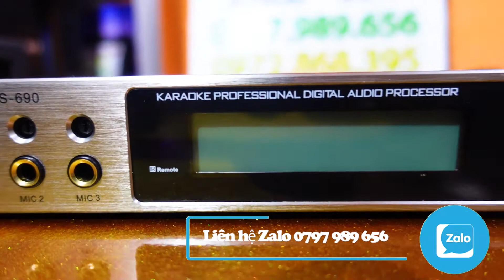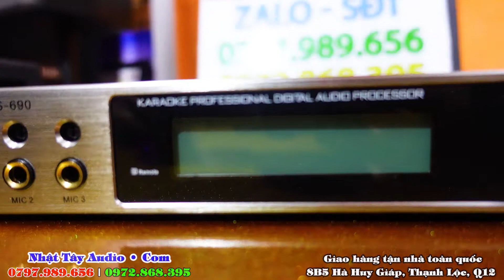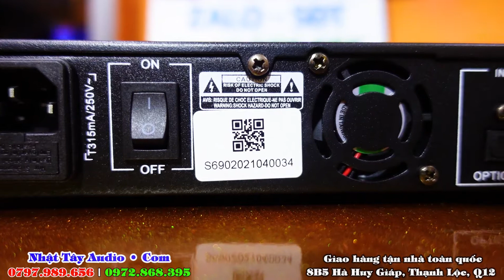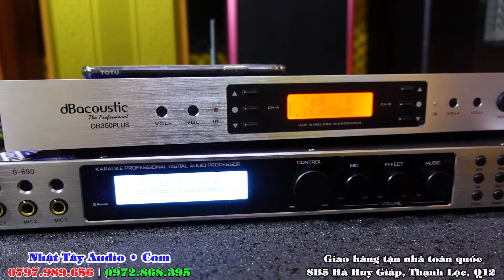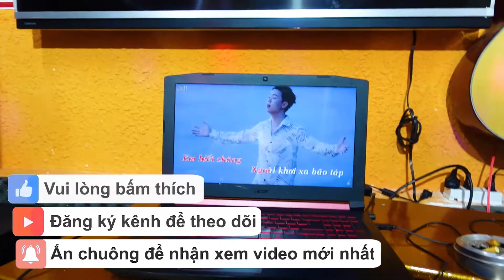Vang số karaoke cao cấp DB Acoustic S690 ✅ | Tích hợp hiệu ứng echo reverb chống hú tốt như thu âm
Vang số karaoke cao cấp DB ACoustic S690

+Tính năng chi tiết :

● Áp dụng chip năm dòng ADI mới nhất(ADSP-21571), bộ xử lý DSP lõi kép tốc độ cao 64 bit. Hiện đại nhất tại VN hiện nay 04.2019
● Kênh âm nhạc có bộ cân bằng âm thanh nổi PEQ 9 băng tần và tự động nhận dạng đầu vào kỹ thuật số âm thanh sợi quang.
● Micrô 15 đoạn PEQ được điều chỉnh riêng, hệ thống xử lý âm thanh kỹ thuật số đầy đủ, âm thanh nổi đa kỹ thuật số DSP âm thanh nổi, hiệu ứng thanh nhạc chuyên nghiệp hơn.
● Cài đặt bộ giảm âm micrô, thiết kế giới hạn áp suất độc lập, thay đổi tần số 2Hz ~ 8Hz tùy chọn triệt tiêu phản hồi và "TẮT" tùy chọn.
● Kênh hiệu ứng được trang bị độc lập với mức cao và thấp, ECHO và REVERD được trang bị tương ứng với các chức năng như cân bằng 5 tham số (PEQ).
● Mỗi kênh đầu ra được trang bị cân bằng tham số 7 tham số (PEQ), quy định thông cao-thấp, tỷ lệ pha trộn, phân cực, độ trễ, giới hạn áp suất và chức năng khuếch đại.
● Hỗ trợ giao diện hồng ngoại VOD để điều khiển máy.
● Hỗ trợ máy điều khiển máy tính kết nối RS232 với phần mềm điều khiển quản lý thiết bị PC chuyên nghiệp.
● Với màn hình phổ RTA, bạn có thể tìm thấy tần số hú, rít hiệu quả hơn để tiếng hú rít không còn nữa.
● Chức năng khóa mật khẩu dự án ba cấp có thể đặt mức khóa thiết bị theo nhu cầu sử dụng.
● Có thể lưu trữ 9 nhóm chế độ hệ thống và trạng thái bật nguồn là lần cuối cùng máy lưu dữ liệu.

NT 3021 Pro ( 6,5 triệu )
NT 3021 FX ( 7 triệu )
NT 333 2 bass - 2 trung - 2 treble ( 6 triệu )
NT 333 bass đèn led ( 8 triệu )
NT 1002 Pro ( 13,5 triệu )
NT 1002 FX ( 14 triệu )
NT 1005 Pro ( 17 triệu )
NT 1006 Pro ( 18 triệu )
Dàn karaoke có bàn mixer ( 21 triệu )
NT 1508 vang số cao cấp ( 22 triệu )
NT 1004 FX ( 14 triệu )

Loa kéo di động bass đơn 50
Bose 9898 Pro ( 7,5 triệu )
Loa kéo di động bass đơn 40
NT 4210 ( 3tr9 freeship toàn quốc )
NT 9321 ( 4tr5 free ship toàn quốc )